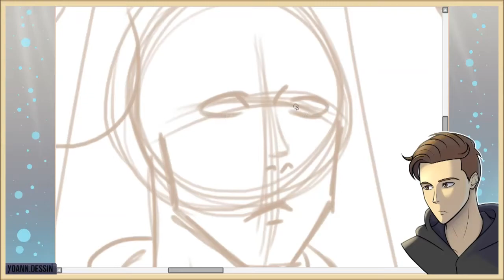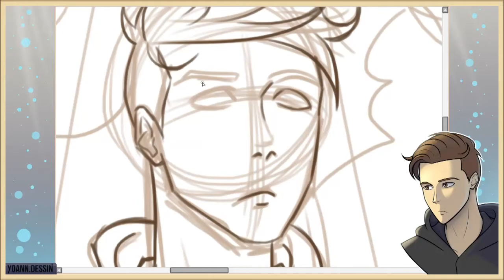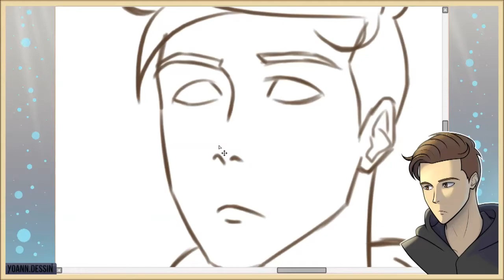Speed Drawing #33 [ Paint Tool Saï ] - Yoann Dessin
Dessin #33

Musiques d'Anthox Colaboy

Record Open Brodcast Software (OBS)
Logiciel Paint Tool Saï
Tablette Wacom Bamboo Pen & Touch